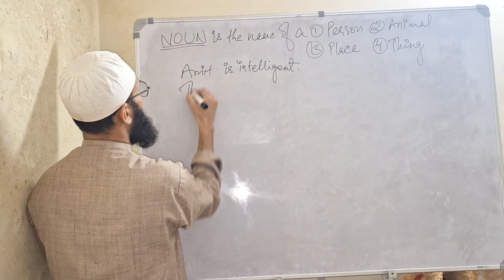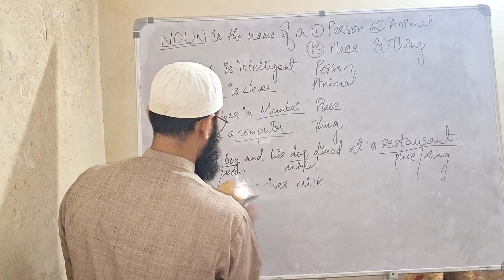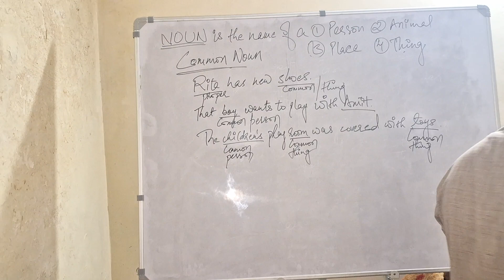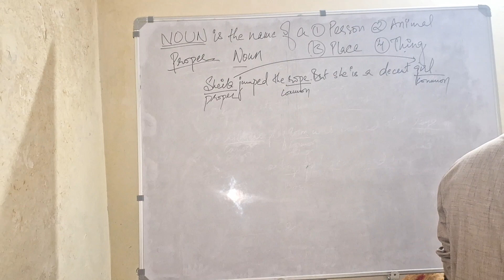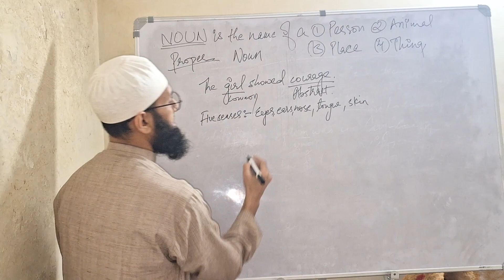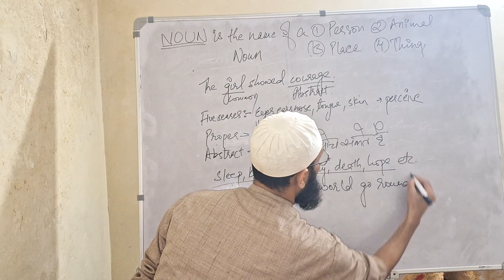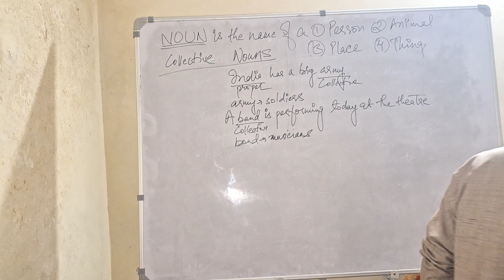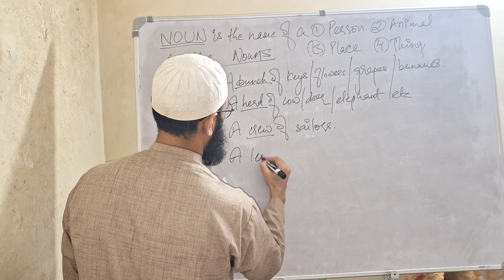Nouns || Common | Proper | Abstract | Collective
Here's everything you want to know about all kinds of Nouns.